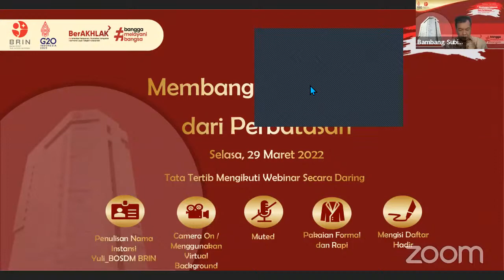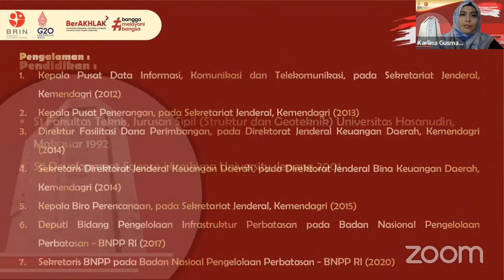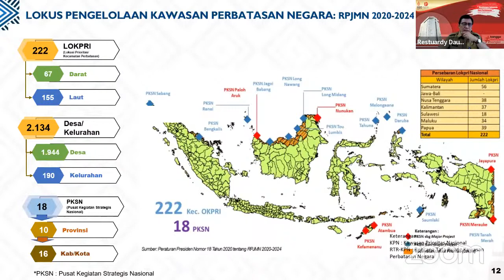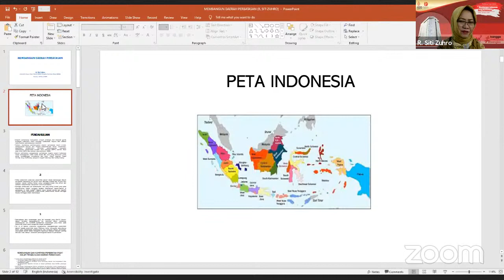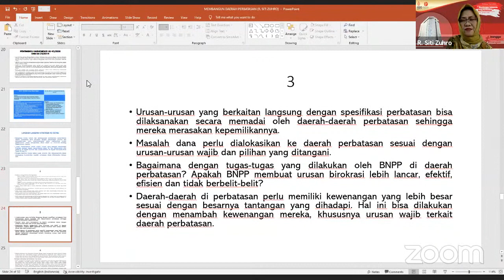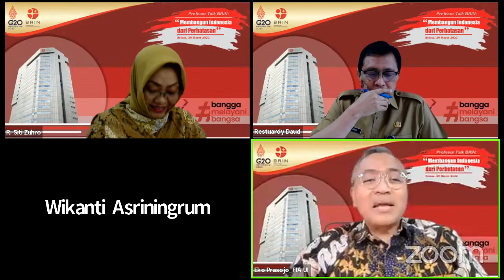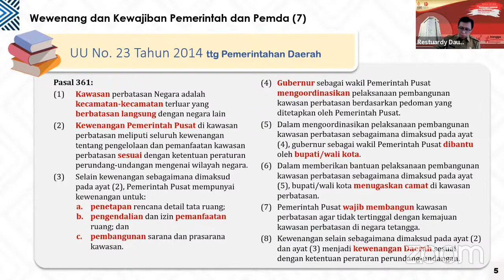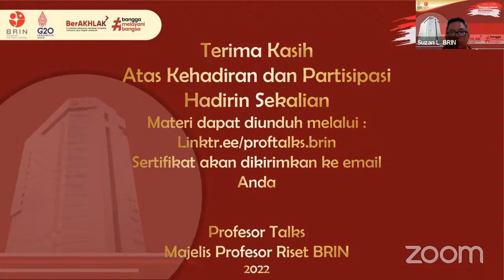Membangun Indonesia dari Perbatasan | Professor Talks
“Professor Talk” kali ini akan membahas topik “Membangun Indonesia dari Perbatasan”. Melalui webinar ini diharapkan para pemateri dapat memberikan masukan yang kontributif untuk mendorong  pemerintahan daerah yang governable yang mengedepankan inovasi yang dilakukan secara terintegrasi dan continuum untuk meningkatan kualitas pelayanan publik.

Pembicara:
1. Prof. Muhammad Tito Karnavian, MA, Ph.D (Menteri Dalam Negeri Republik Indonesia)
2. Prof. R. Siti Zuhro, MA, PhD (Profesor Riset Bidang Politik dan Pemerintahan,  Organisasi Riset Ilmu Pengetahuan Sosial Humaniora - BRIN)

Moderator:
Prof. Dr. Eko Prasojo, Mag.rer.publ
(Profesor Kebijakan Publik, Governansi, Reformasi Administrasi Universitas Indonesia)

Tentang BRIN